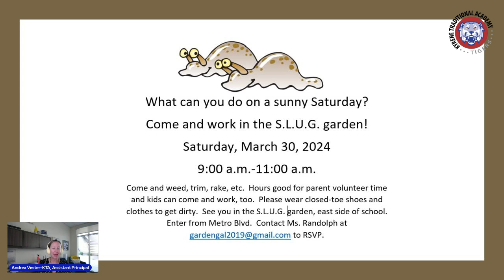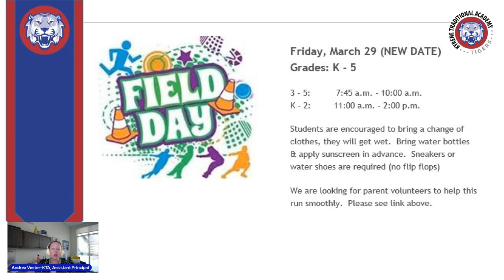Thursday, March 28, 2024